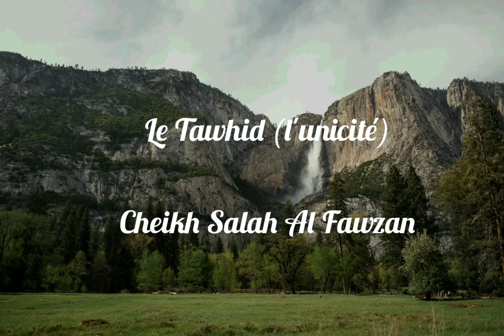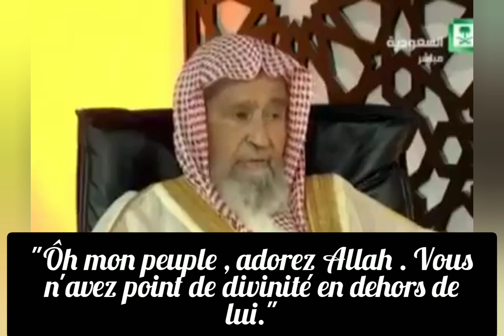Le Tawhid. Cheikh Salah Al Fawzan.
Vidéo de cheikh Salah Al Fawzan sous titrée en français